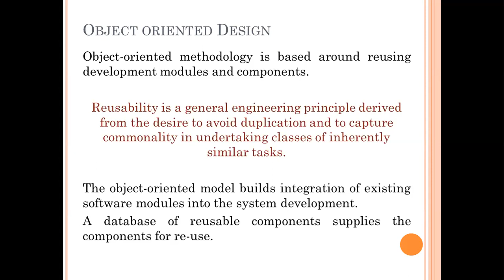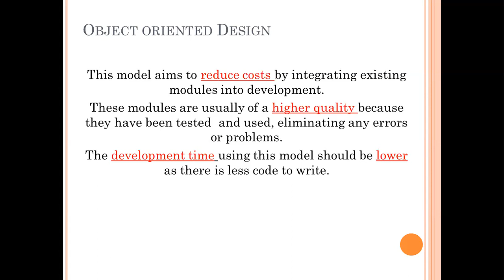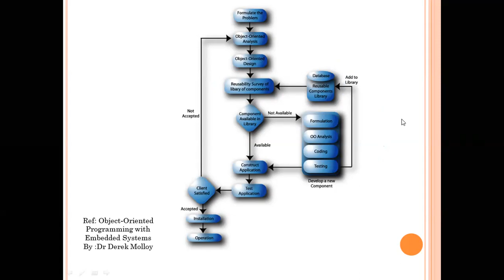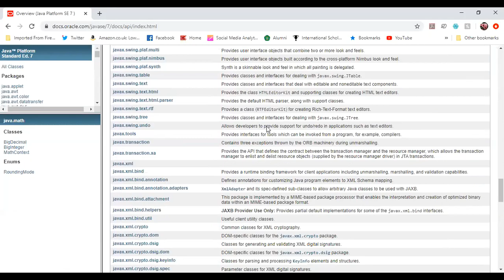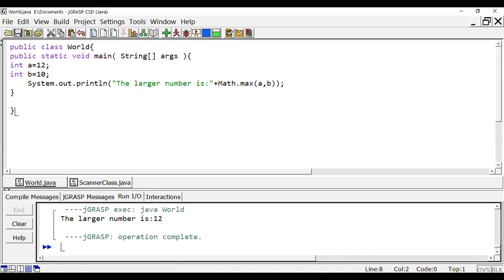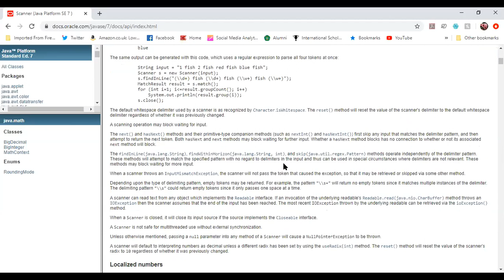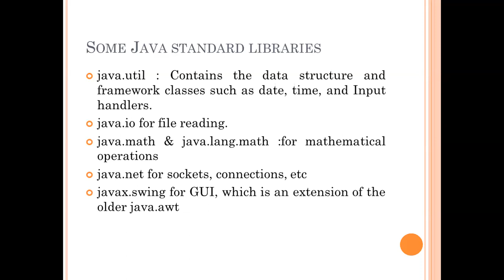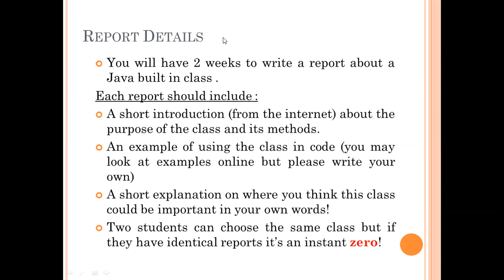7- MTE\Second Grade\OOP II\Lecture 7\OOP Design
This lecture explains the concepts of object oriented design and the use of Java packages and built in classes.
This lecture covers theoretical and Practical.
For Second Grade, Media Technology Department- school of Engineering.